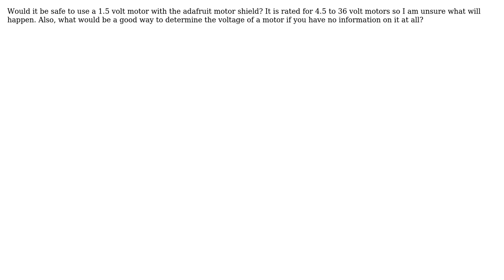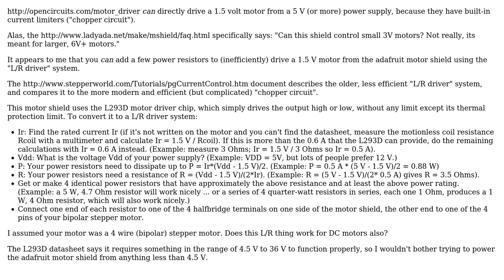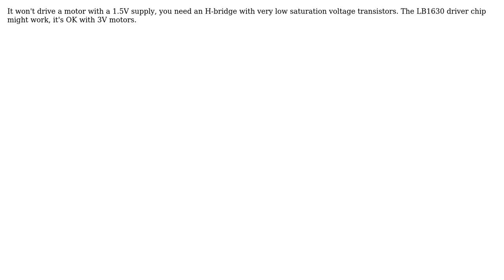Low voltage motor with arduino (2 Solutions!!)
Low voltage motor with arduino

With thanks & praise to God, and with thanks to the many people who have made this project possible! | Content (except music & images) licensed under CC BY-SA | Music | Images & others | With thanks to user Leon Heller user davidcary user a sandwhich and the Stack Exchange Network Trademarks are property of their respective owners. You are responsible for your own actions.